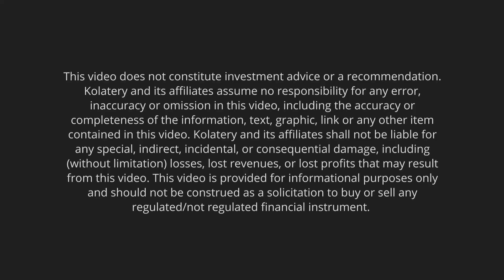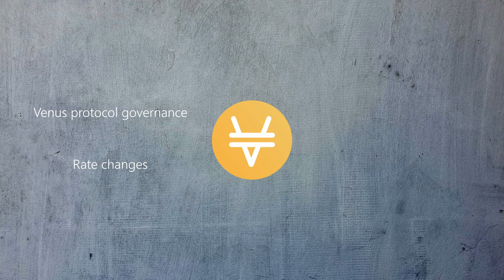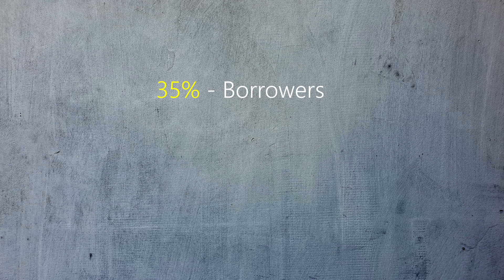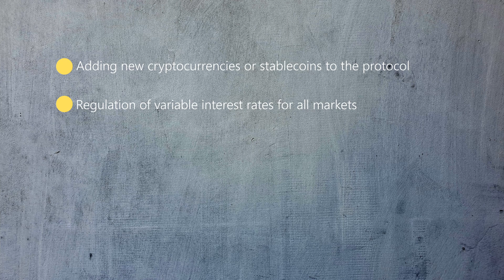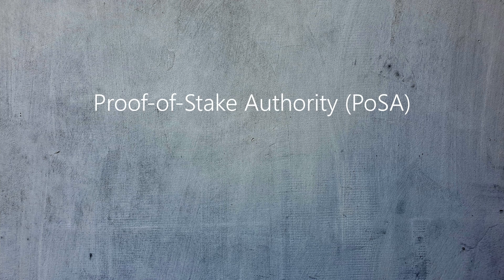What is Venus (XVS)? The 2024 Guide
Venus is an algorithm-based money market system designed to bring a complete and decentralized loan and credit system based on the Binance Smart Chain.

Intro (00:00​​​)
What is Venus (00:06​​​)
The history of Venus (01:26)
The Governance (02:34​​)
How does the Venus Network work (03:26)
Conclusion (04:55​​​)